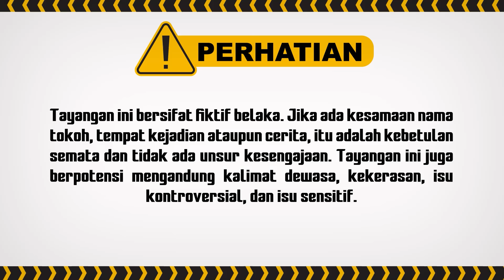Bianca Galau, Liat Dimas Mesra dengan Aisyah | Best Cut Berbagi Suami ANTV Eps 05 (3/3)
000012
000011